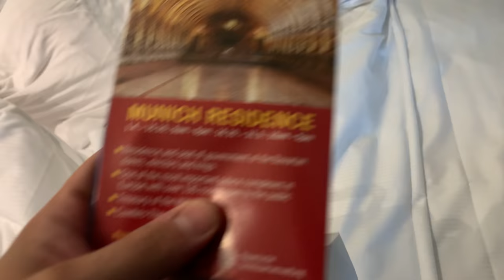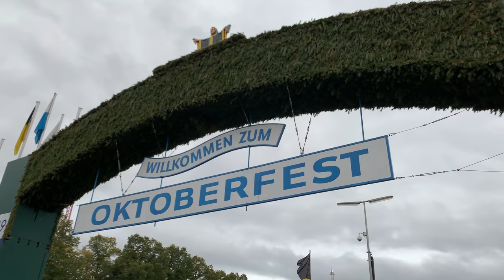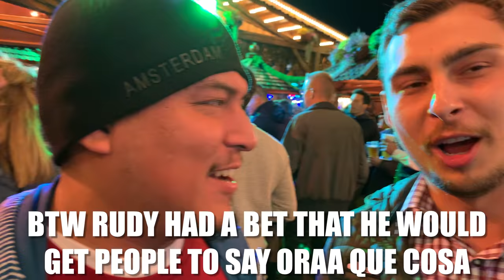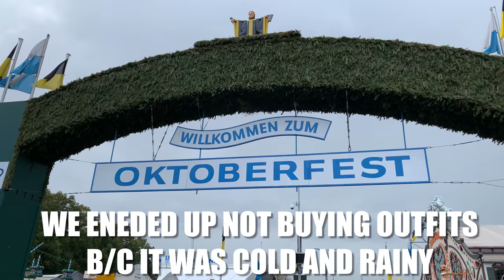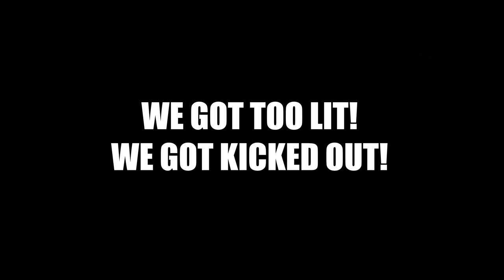Oktoberfest and 7.5 Million Liters of BEER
GUYS! What can I say... Oktoberfest is too too lit! Yes, it was whole other vibe from our normal Mexican tacos, cervesa y Banda 😆 but actually they DID have sausages, cervesa y BANDA lol I’m not even kidding. Yes, I said banda but their kind of Banda! Lol.
Regardless of the type of music they had, con tanta cervesa going around, sooner or later you are bound to get lit 🔥.

**2019 was our first trip to Germany but it’s something we definitely recommend if you like the party scene. Definitely get their early if you don’t have a table, definitely wait outside the tents even tho the security outside the tents will always tell you it’s full and not taking anyone else, but they will, just wait. However if you don’t like to wait, like us, go ahead and reserve yourself a table ahead of time at whatever rent you want so you will for sure get in ASAP!**

Anyways guys I hope you like this Vlog 😃 let me know your comments if you can see you and your squad out there one day ❣️❣️